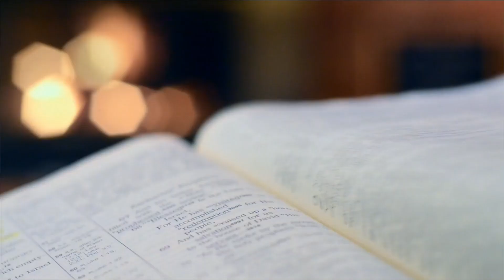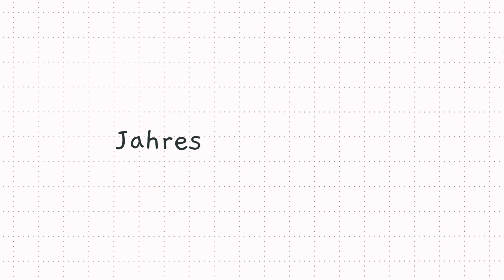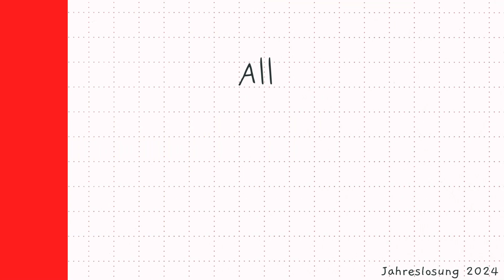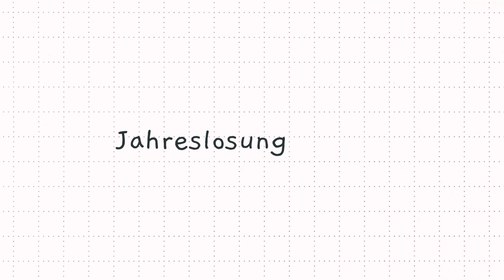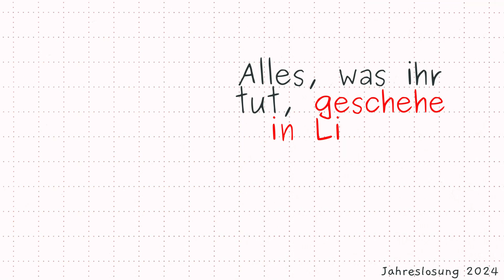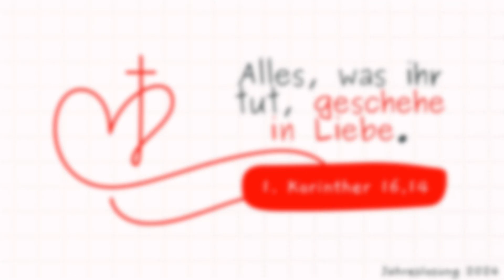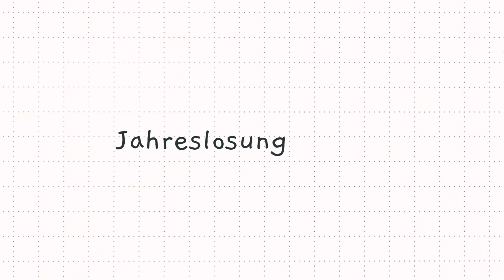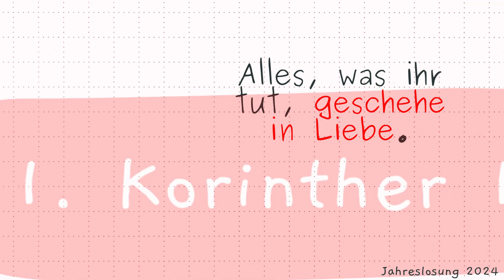ALLES IN LIEBE | Predigt von Annette Lapp zur Jahreslosung 2024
Evangelische ELIA Gemeinde Erlangen: Kirche, die das Leben zum Blühen bringt.

𝗣𝗥𝗘𝗗𝗜𝗚𝗧𝗧𝗘𝗫𝗧: 1. Korinther 16,14